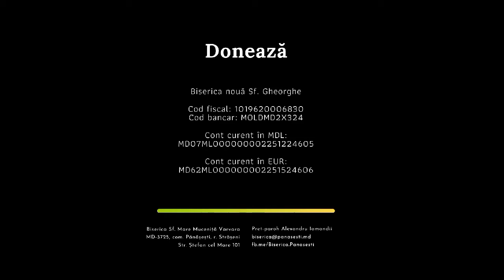Constructia Bisericii noi Panasesti